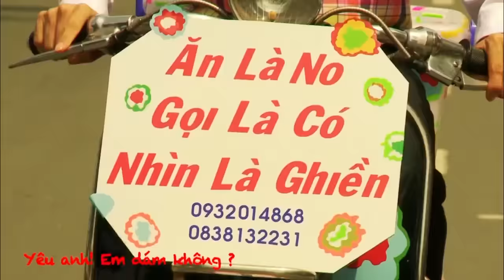Yêu Anh Em Dám Không | @DanTruongSingerOfficial x @miuleofficial5575 x@TRANTHANHTOWN | Official MV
Bài hát: Yêu Anh Em Dám Không
Thể hiện: Đan Trường x Miu Lê x Trấn Thành